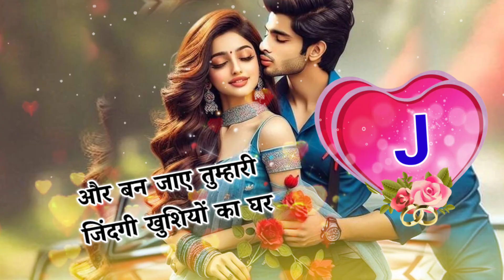J name shayari 2025 new🥰j name status🥰j naam ki shayari🌹j name ki love shayari